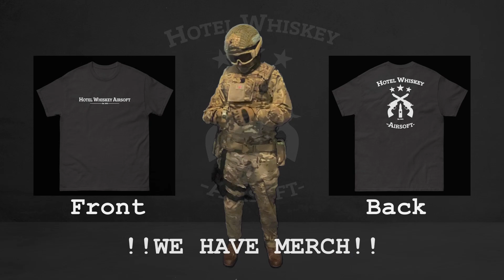GOTTA LOVE DOMINATION!! (Outpost Airsoft)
WARNING THIS VIDEO MAY CONTAIN STRONG LANGUAGE
In this video we get to see Eryn and Alex's POV whilst playing the morning session on Saturday February 3rd, 2024. We were part of a really great group of players as the RED team, and played DOMINATION.

OUTPOST WEBSITE  ►► outpostairsoft.co.uk
FOLLOW OUR TEAM
Song: No Shot- Midnight